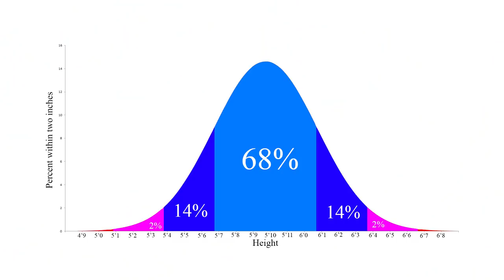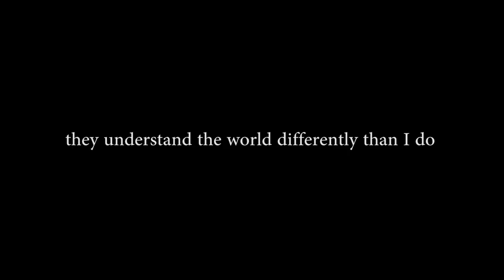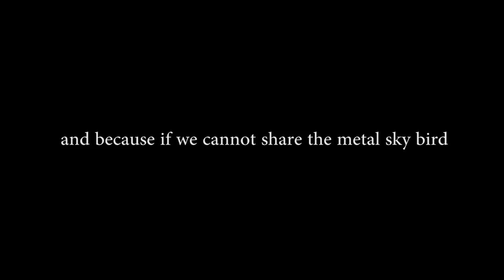Ending The Great Airplane Seat Debate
(tour information below)

I just want to settle this and be done with it but, guess what, that's not going to happen. If you haven't seen the video, don't watch it, it's dumb. One person asked another person not to recline, and she didn't. which, to my eyes, is definitely impolite. But then he jiggled and punched and jiggled her chair to try and get her to move, which is shows a lack of coping skills that boggles my mind.

The recline debate is a perfect one...you are given a seat and you are given a choice...but it is also zero sum...when you recline, you take someone else's space. And so, given the modern airplane seat situation, you are given the choice to inconvenience someone else (and yes, that's really what it is, sorry recliners!) So I come down on understanding that it can be annoying when the seat goes back, but sometimes I understand it's necessary.

We will face many imperfect situations in our lives, many of them caused by other people, and often we will see those people as acting in unjustified ways but, like, storms are also imperfect, so is illness...we need to see some of these differences of understanding not as flaws, but as simple unavoidable imperfections in society.

Also, just a note, if you imagine every situation as a battle, you will win more battles, but you will also be constantly losing them. Better not not be in a battle at all if you don't have to be.

March 9: 7pm at the Southern Theatre in Columbus, OH

March 10: 7pm at the Tarkington Theater at the Center for the Performing Arts in Carmel, IN
Ticket link will be live soon!

March 11: 7:30 at Albion College for an Earth Day lecture

March 12:  7pm at the Power Center for the Performing Arts in Ann Arbor, MI